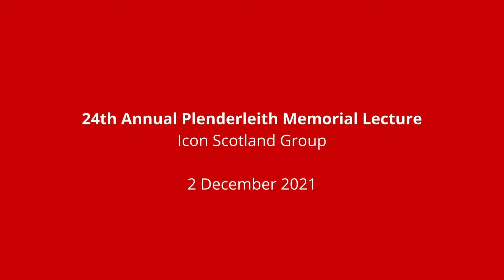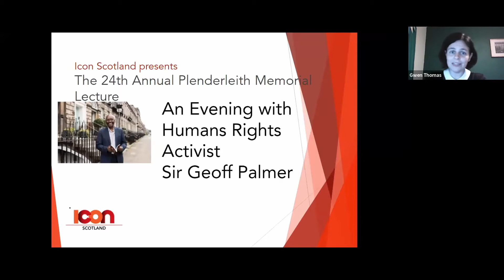24th Annual Plenderleith Memorial Lecture | Icon Scotland Group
The guest speaker of the 24th Annual Plenderleith Memorial Lecture was Sir Geoff Palmer OBE. A renowned scientist and human rights activist, Sir Geoff talked about how the legacies of slavery and colonialism continue to reverberate in today's world, and what the heritage sector can do to contextualise and preserve this part of our history.

Sir Geoff Palmer is Professor Emeritus in the School of Life Sciences at Heriot Watt University, and the first black professor in Scotland. He regularly writes and speaks about Scotland´s role in slavery and colonialism, and currently chairs the Scottish Government as part of the Empire, Slavery & Scotland´s Museums: Addressing Our Colonial Legacy Steering Group, co-ordinated by Museums Galleries Scotland. This project aims to explore how the history of Scotland’s involvement in the British empire, colonialism, and transatlantic slavery can be told by Scotland’s museums. Sir Geoff also chairs City of Edinburgh Council’s advisory panel on Edinburgh’s Slavery and Colonial Legacy.

The Plenderleith Memorial Lecture is an annual lecture celebrated in memory of Dundonian Dr Harold Plenderleith (1898 – 1996), considered one of the key founders of modern conservation. Plenderleith was for many years the patron and honorary Chair of the Scottish Society for Conservation and Restoration (SSCR) – predecessor of Icon’s Scotland Group.  He died in 1997, and the SSCR established a successful annual public lecture in his memory starting in 1998, the centenary of his birth.

The 24th Annual Plenderleith Memorial Lecture is the second of these lectures hosted online. You can watch the 23rd Plenderleith Memorial Lecture, with guest speaker Euan Leitch,